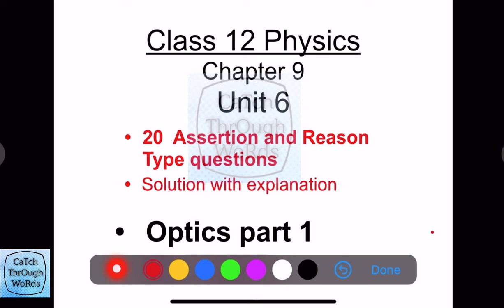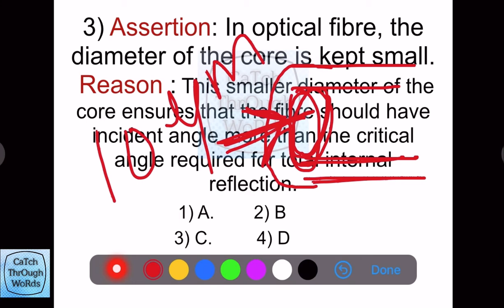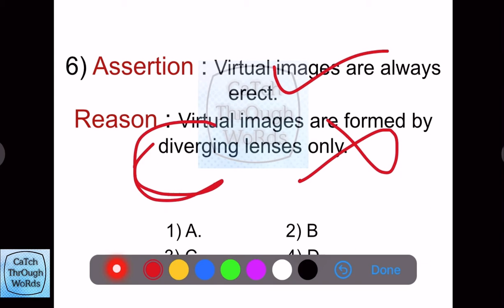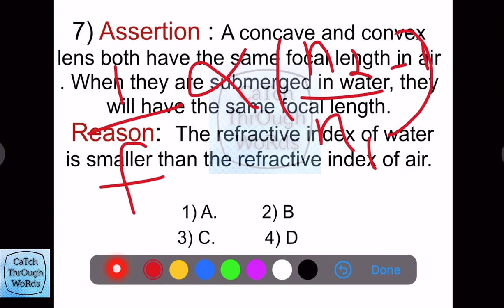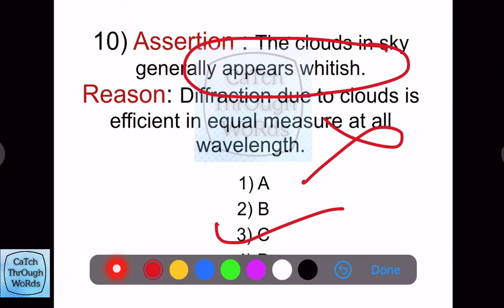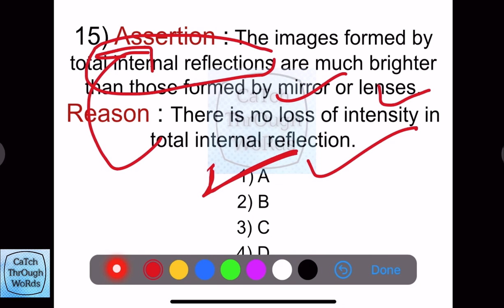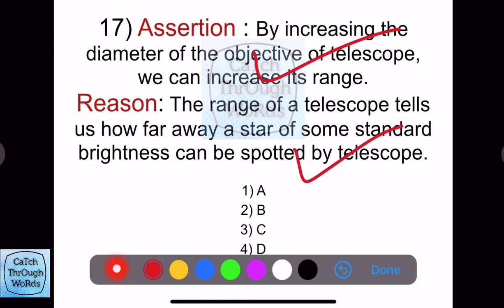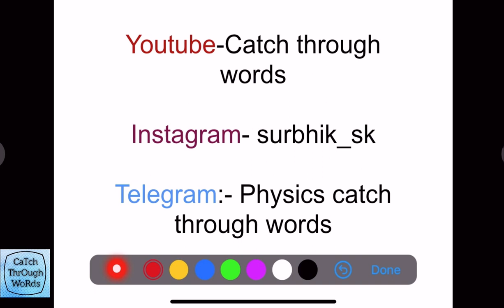Assertion and reason question | Optics -1| RAY OPTICS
Hey this is a small help for you ..
So that you can practice more assertion and reason type questions

● Chapter 1 class 12th physics basic of chapter 1 ( Electric Charges & Fields)

*Note:- Share this Video to Atleast 20 Friends and tell them to Share to their Atleast 20 Friends. Taaki Subscribers (Students) Badhe aur Mujhe Motivation Milta Rahe Further Videos Upload karne ke Liye Baccho...

Or Join our Telegram Channel - “physics catch through words “

Name:- Khatri Surbhi
IFSC :- SBIN0010972
(Even a Small Contribution of Rs.50 will be of Great Help)

Telegram- Physics catch through words @Physicschannelctw